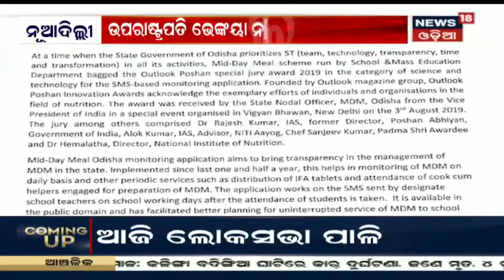Raourkela: ଜହର ପାଲଟିଛି ବ୍ରାହ୍ମଣୀ ନଦୀର ପାଣି !(06/08/2019)